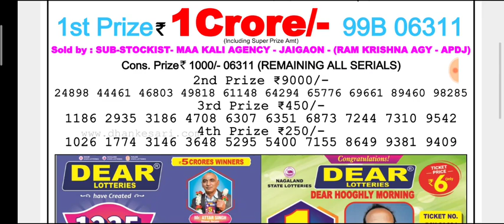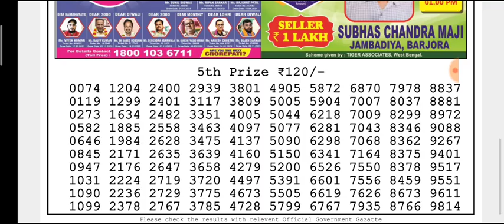🔴LIVE Day 06:00 p.m. Mars Saturday Dear Nagaland State lottery 15/01/2022 Result Today